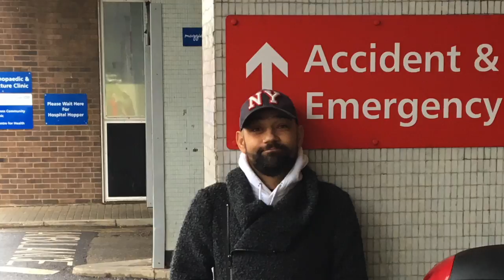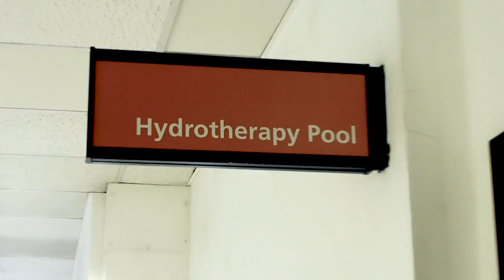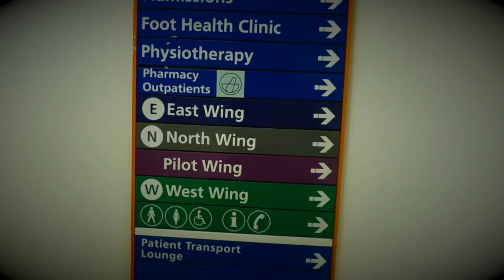Hospital Catwalk - Hart Talks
Join me while I have a short rant about cuts to the NHS, and while I make a fool of myself by strutting down a few hospital corridors.